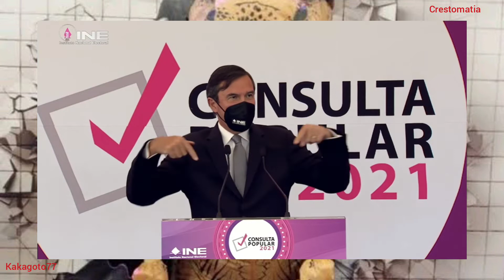Aviso a medios de comunicación del INE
Está fue la conferencia de prensa que dio el INE que programo a las cuatro de la tarde.